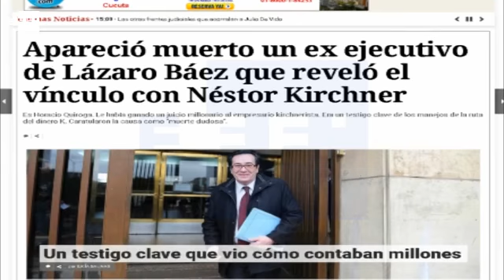Encuentran muerto a Horacio Quiroga, exdenunciante del empresario Lázaro Báez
Buenos Aires (Argentina), 10 may (EFE),(Imágenes: María Arce).- El ejecutivo Horacio Quiroga, exdirector de dos empresas petroleras argentinas propiedad del empresario afín al kirchnerismo Lázaro Báez, fue hallado muerto hoy en su domicilio de Buenos Aires con un golpe en la cabeza.

 efe,argentina,muerte,denunciante,baez.